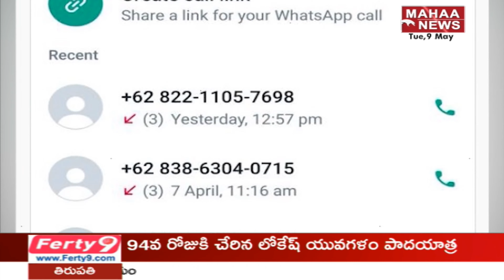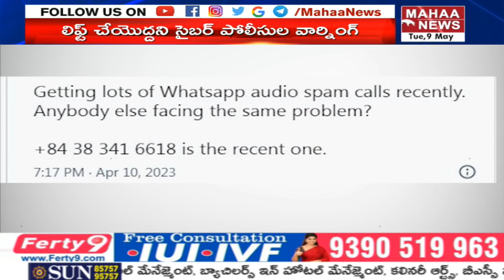జర జాగ్రత్త..సైకో నేరగాళ్ల వాట్సాప్ కాల్స్ | Mahaa News